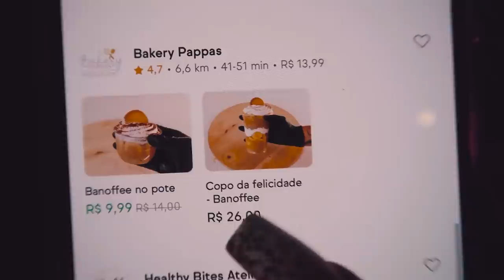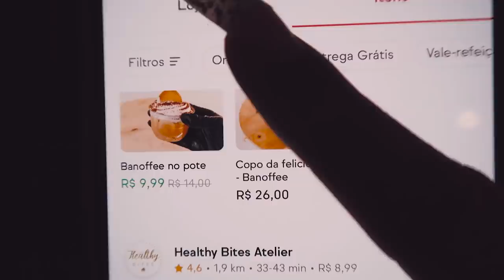COMPAREI A BANOFFEE DE PIOR E MELHOR AVALIAÇÃO DO APLICATIVO!!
Hoje, comparei a torta banoffee avaliada com a melhor e pior avaliação do aplicativo.